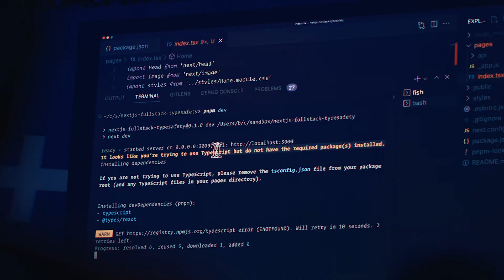Infobip Shift 2022 Aftermovie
More than 4,000 attendees from all over the world, 80 speakers on seven stages, and one great, amazing atmosphere.

Infobip Shift 2022 was an experience to remember.

Relive those two days with this after movie, and feel the energy of the developer event that is not like any other in the world.

Make sure to be a part of it next year. Infobip Shift 2023 will be held on the 18th and 19th of September and you can get your Blind Bird tickets today